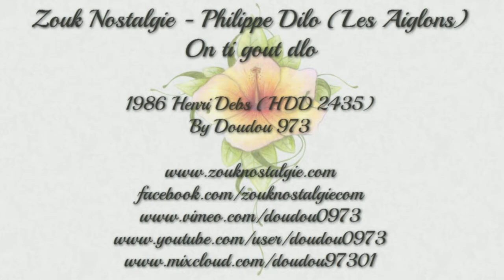[HD 720p] ZOUK NOSTALGIE - PHILIPPE DILO On ti gout dlo 1986 Henri Debs ( HDD 2435 ) By DOUDOU 973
Extrait de l album " Bonm la " du groupe LES AIGLONS sorti en 1986 sur le label Henri Debs

Basse et choeur PHILIPPE ALIBAR
Choeurs CHRISTIANE OBYDOL , DOMINIQUE ZOROBABEL , JEANNE BOISDUR et MAURICE ODACRE
Lead vocal , guitare et composition PHILIPPE DILO
Choeur , leader et trompette MICHEL D'ALEXIS
Producteur HENRI DEBS
Drums JEAN PHILIPPE MANCHE
Ingénieur du son PIERRE JOEL MARY
Mixé par LES AIGLONS et PIERRE JOEL MARY
Piano et synthétiseur GILLES FLORO , JULES EMILE ODACRE et RENE BOUTIN
Saxophone NICAISE VANDAL
Trompette JEAN PIERRE FEVRY et RENE BEAUREGARD